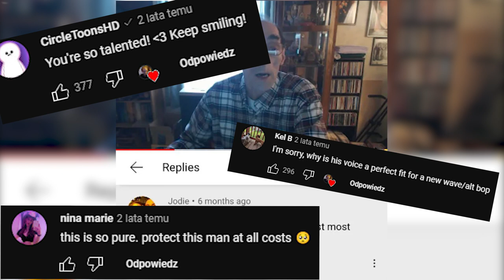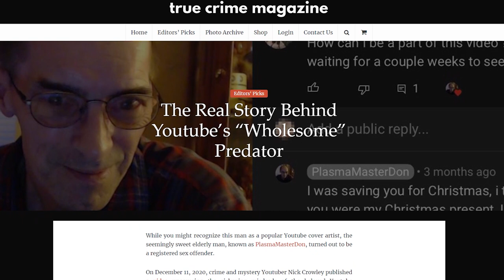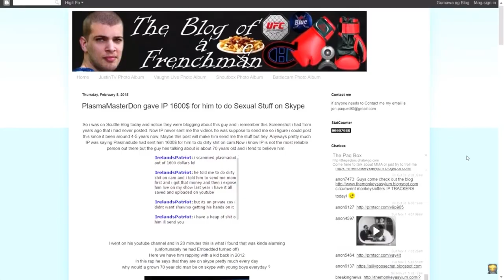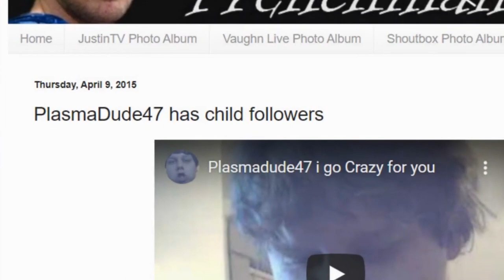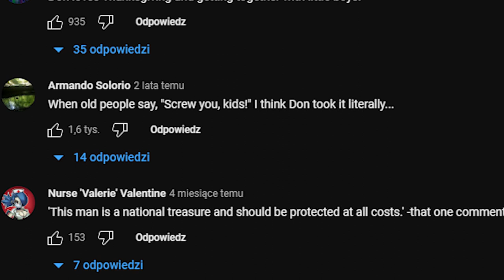STARZEC, KTÓRY WSZYSTKICH OSZUKAŁ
Nie ufajcie ludziom bezgranicznie. Trzymajcie się bezpiecznie.

MUZYKA: CO.AG Music - Madeleine McCann Lost in Praia Da Luz

0:00 | Wstęp
0:52 | Intro
1:08 | Uroczy PlasmaMasterDon
2:13 | Zdemaskowanie
4:13 | Wyrok, a właściwie jego brak
4:43 | Zakończenie